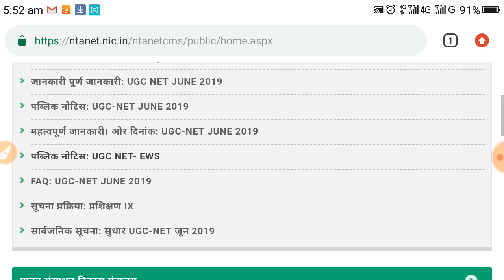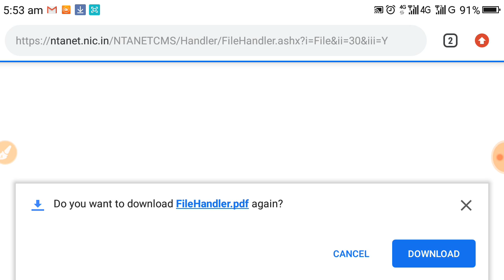NTA UGC NET Admit Card 2019 Download, nta net admit card 2019 kab ayega